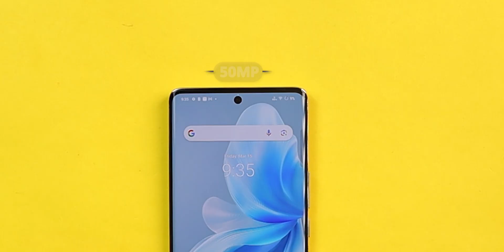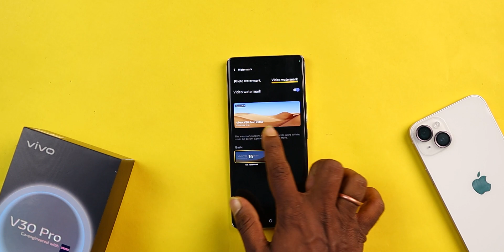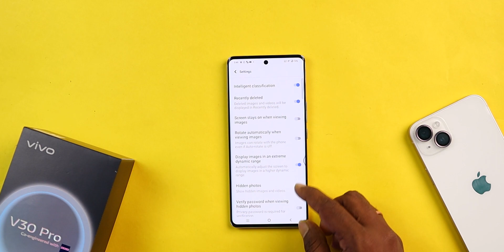Vivo V30 Pro Camera Tips and Tricks || Vivo V40 Camera Features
vivo v30 pro top 50+ Features ke bareme bataya hu. Honest Opinion Diya hu Dosto. Video last tak Jorur Dekna Dosto🙏🙏.

Video Topic :-